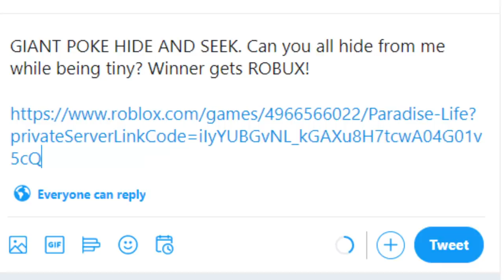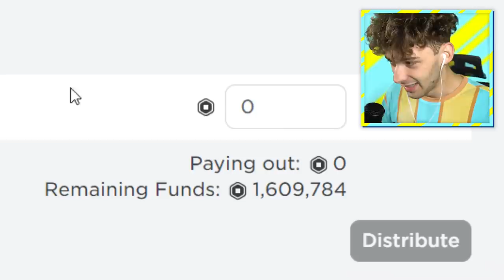HIDE AND SEEK But I Am GIANT.. (Roblox)